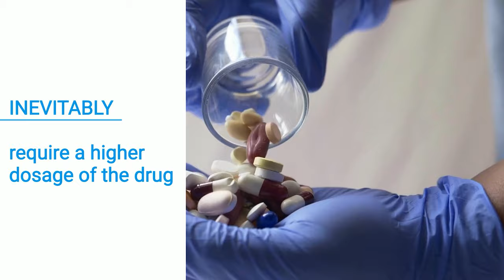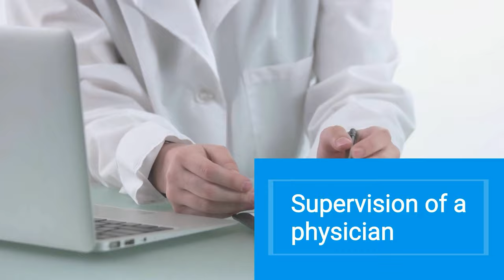How fast can a person get addicted to Ativan?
If you are uninsured or underinsured, you could be looking at a high cost for alcohol treatment. Luckily, other resources can help the uninsured and underinsured raise the money they need for treatment. There are always other ways that you could pay for treatment. Always check with a potential rehab facility about their options. They may have information that could make it easier for you to afford rehab.